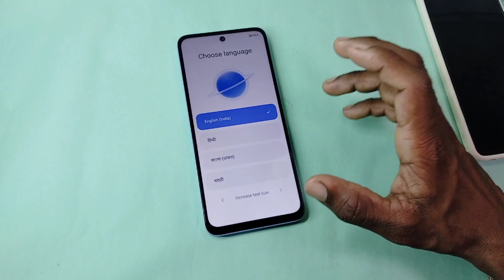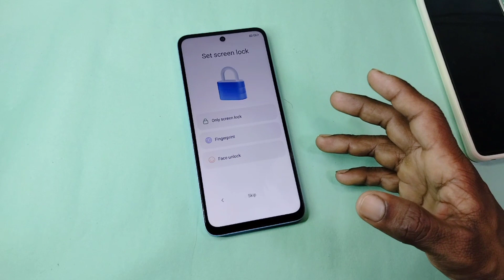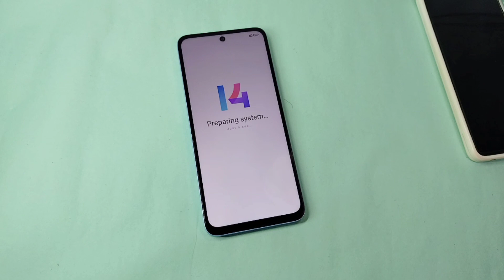poco m6 pro first setup kaise kare | poco m6 pro mobile reset ke baad chalu kaise kare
doston aaj ke is video mein humne aapko bataya ki poco m6 pro mobile reset ke baad chalu kaise karte hain